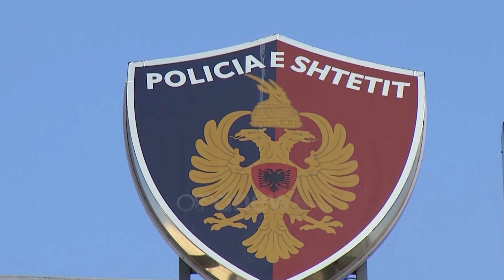Mbi 4 mijë denoncime për dhunë ndaj grave gjatë 2022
Mbi 3 mijë e 400 telefonata kanë mbërritur gjatë këtij viti në Lnjën e këshillimit për Gra e vajza.
Pas telefonit dikush kërkon ndihmë.

“Ka shumë raste që marrin për ta denoncuar dhunën për ta raportuar më tepër, pasi denoncimi duhet të bëhet në polici. Gjithashtu ka shumë raste që kërkojnë ndihmë për një dhunë të përsëritur. Ka shumë raste që kërkojnë shumë më tepër sesa thjesht këshillim ose referim në institucone të tjera.”

Enxhi Pepa koordinatore citon të dhënat e policisë dhe thotë se këtë vit janë mbi 4 mijë denoncime për dhunë. “Është një numër më i lartë dhe tek ne dhe në polici se vitet e mëparshme. Kemi më shumë denoncime për dhunë.”

Shtimin e denoncimeve e lidh me rritjen e ndërgjegjësimit ndr gra e vajza, për të mos toleruar më dhunuesit.

“Sidoqoftë ne nuk mendojmë se kjo lidhet me shtimin e dhunës ose të nivelit të dhunës. Ka të bëjë me rritjen e ndërgjegjësimit të grave dhe të të gjithë qytetarëve në Shqipëri pë rta njohur së pari dhunën dhe më pas për ta denoncuar atë dhe për të kërkuar ndihmë.” Raportimet më të shpeshta janë të moshës 30 deri 45 vjeç.

“Më parë ka dominuar grupmosha 50 deri 60 vjeç. Gratë prisnin goxha gjatë derisa e kuptonin se duhej ta denonconin patjetër dhunën. Ndërsa tani shohim se ka një ulje të grupmoshës së denoncimeve apo raportimeve. Tani ka vajza 17, 18 vjeç që janë në një marrëdhënie intime dhe denoncojnë dhunën e partnerit intim. Apeli që ne ju bëjë është të telefonojnë në numrin 116 dhe 117 i cili është falas, është 24 orë.”

Më mijëra të dhunuara dhe të paktën 8 viktima gjatë 2022 dhuna me bazë gjinore vijon të mbetet fenomen shqetësues në Shqipëri.